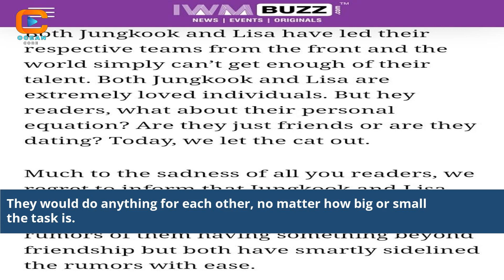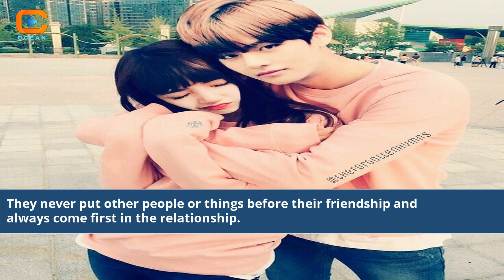Lisa And Jungkook Friendship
are jungkook and lisa friends
who is jungkook friends with
are jungkook and rose friends
jungkook and lisa relationship
jungkook and lisa together
jungkook and lisa spotted together
jungkook and lisa dating
jungkook and lisa married
does lisa like jungkook
jungkook and lisa photos
jungkook and lisa kiss
lisa and jungkook love story
do jungkook love lisa
lisa and jungkook wedding
jungkook and lisa latest news
lisa and jungkook kissing
jungkook and lisa friendship
lisa and bts jungkook
lisa and jungkook ship
lisa and jungkook are friends
jungkook and lisa are friends
bts jungkook and lisa
jungkook and lisa baby
jungkook and lisa 2023
lisa and jungkook relationship
lisa and jungkook dance together
did jungkook and lisa date
jungkook and lisa fanart
is jungkook dating lisa
lisa and jk
is lisa and jungkook friends
is jungkook married to lisa
bts jungkook and lisa relationship
lisa and jungkook video call
jungkook and v relationship
are jungkook and v friends
jungkook and v kiss
jungkook and v kissing
Heartwarming moments of Lisa and Jungkook
Unbreakable bond between Lisa and Jungkook
Exploring Lisa and Jungkook's friendship
Lisa and Jungkook best friend moments
Revealing the magic of their friendship
Close friendship between Lisa and Jungkook
Lisa and Jungkook's special connection
Friendship journey of Lisa and Jungkook
Behind the scenes of their friendship
Celebrating Lisa and Jungkook's bond
Heartfelt moments of Lisa and Jungkook
True friendship of Lisa and Jungkook
The story of Lisa and Jungkook's friendship
Cherished memories of Lisa and Jungkook